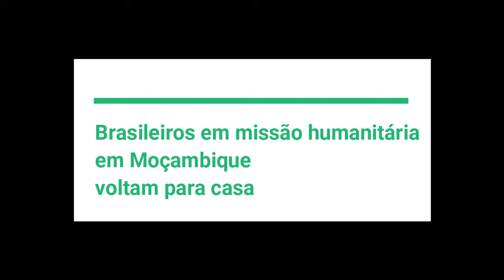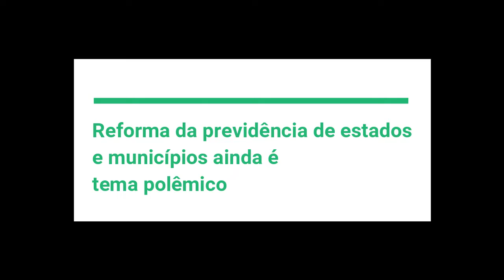EXPRESSO NOTÍCIAS - Confira as notícias do Brasil.